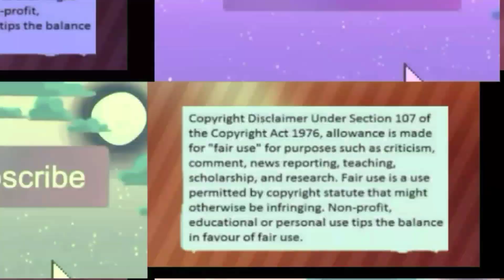NADINE LUSTRE NEW ACHIEVEMENT NGAYUNG MARCH 2020,SOBRANG MAHAL NG PRICE ! LAHAT NAGULAT ?| ALAMIN!